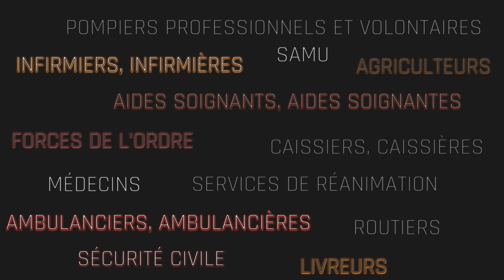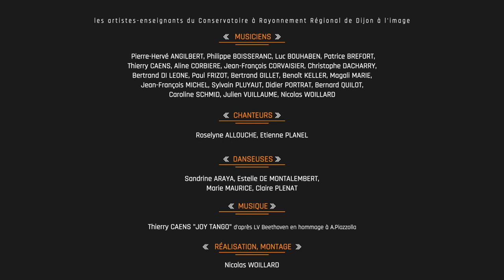JOY TANGO par le Conservatoire de Dijon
Pas moins de 26 musiciens et danseurs professionnels, tous enseignants au conservatoire à rayonnement régional de Dijon pour un hommage et un soutien aux personnels en première ligne de la crise sanitaire actuelle avec un thème symbole : l’hymne à la joie de Beethoven, également hymne européen, mais avec une couleur tango, grâce à la complicité de Thierry Caens qui a signé cet arrangement. La réalisation est de Nicolas Woillard.